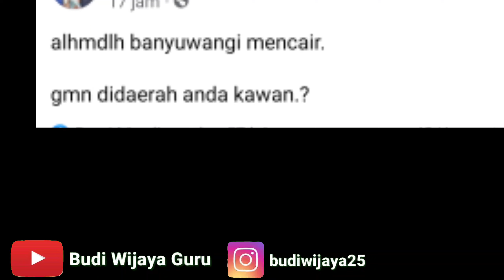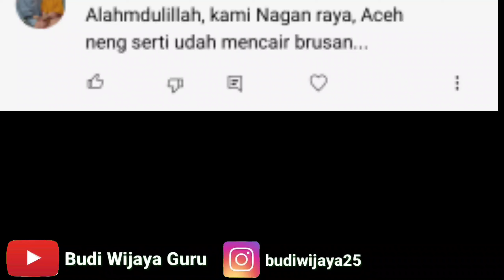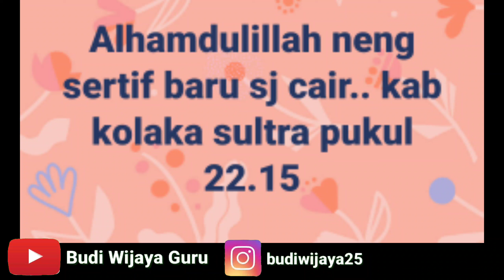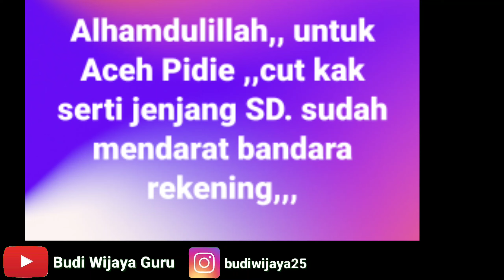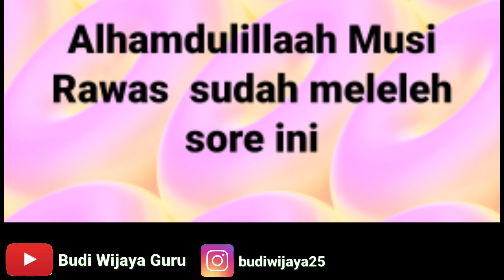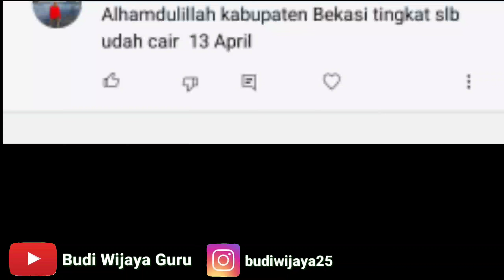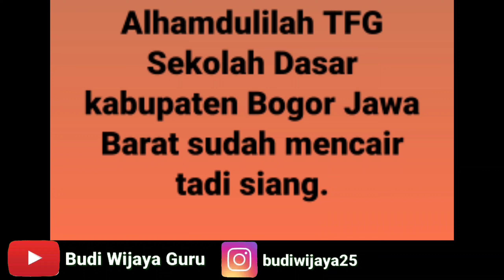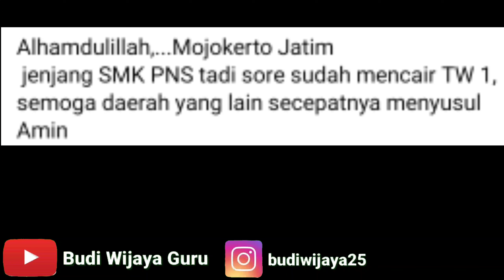SERTIFIKASI GURU TRIWULAN 1 TAHUN 2022 KAPAN CAIR TERNYATA 190 DAERAH INI TPG TW 1 SUDAH CAIR ⁉️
jadwal pencairan tunjangan profesi guru tahun 2022 atau sertifikasi guru tahun 2022 sudah ada titik terang . hal ini karena info gtk sudah valid . sudah penerbitan sktp . kapan tunjangan sertifikasi guru triwulan 1 atau tw 1 tahun 2022 cair tonton video ini .
demikian info berita ini disampaikan semoga bermanfaat berita pencairan tpg tw 1 2022